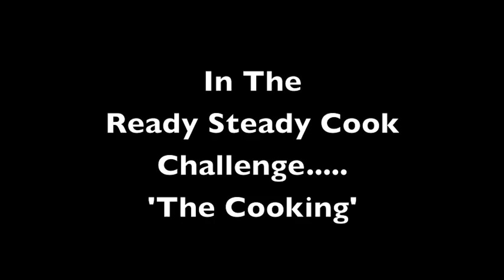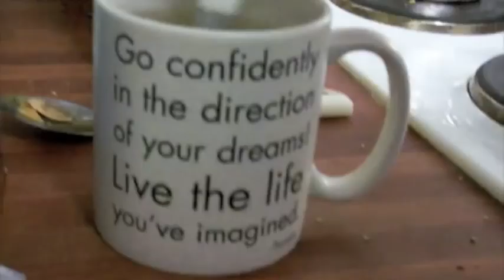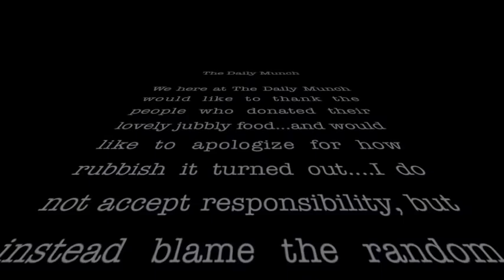Ready Steady Cook....Justin Bieber soup!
Check out my ironic cooking blog for more of the same!